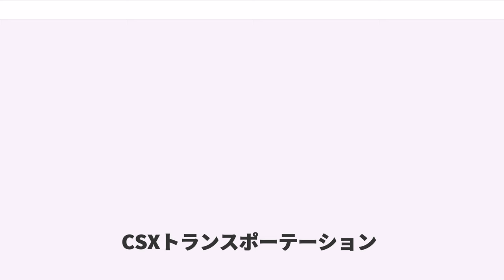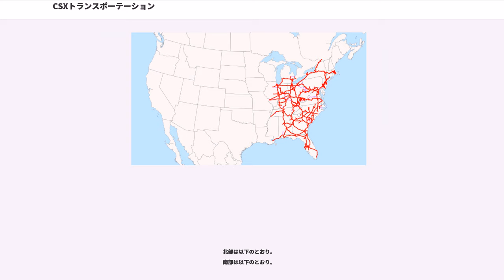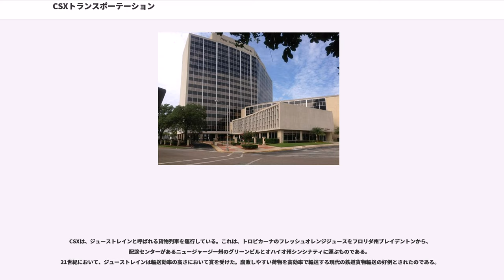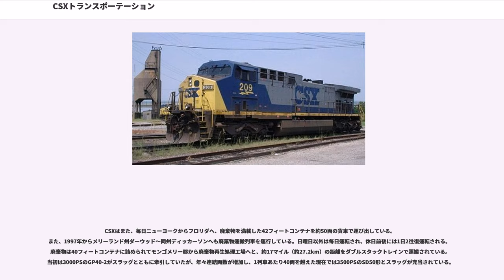CSXトランスポーテーション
CSXトランスポーテーション（しー・えす・えっくす・とらんすぽーてーしょん、CSXT。本項ではCSXと記述）は、アメリカの一級鉄道であり、ノーフォーク・サザン鉄道、カナダ太平洋鉄道とともに、東海岸に展開する三つの一級鉄道のうちのひとつ。

は同鉄道の運営企業であり、CSXコーポレーション（、）の一部門に位置づけられている。共にフロリダ州ジャクソンビルに本社を置く。

CSXは、1986年6月1日にシーボード・システム鉄道(SBD)が、4つの鉄道を経営していたチェシー・システムを統合し、同時に改名して誕生した鉄道である。親会社であるCSXコーポレーションは1980年に設立されたものであり、その時点では持株会社であり、各鉄道同士をそれぞれ別々の名称で運営していた。以後、親会社の合併と、子会社である鉄道の合併時期が異なるものが多く、また親会社が改称したのに子会社はそのままである時期があるなど、関係を把握するには注意が必要である。

1987年8月31日までに統合された鉄道を1980年時点の名称で記すと、チェシー・システム側としては
が、シーボード・システム鉄道側としては
の各鉄道がある。もともとチェシー・システムが保有していた鉄道はB&OCTとWMの2社で、1987年4月30日にC&OがB&Oを吸収したのち8月31日にCSXが吸収した。SCLとL&Nは1982年にシーボード・システム鉄道となった。

1997年6月23日、CSXとノーフォーク・サザン鉄道(NS)は、連名で1万1000マイルにおよぶコンレールの資産の購入と分割、運営の権利取得を米陸上交通委員会(Surface Transportation Board)に申請し、1998年6月6日に認可され、8月22日に実施された。コンレールは、1976年に経営不振に陥っていたアメリカ北東の鉄道を統合して設立された政府保有の鉄道である。
CSXはコンレールの資産の42%を取得し、残る58%はNSが取得した。この取引の結果、CSXの鉄道運営範囲は、かつてのニューヨーク・セントラル鉄道を引き継いだ路線も含め、新たに3800マイルを加えた。1999年6月1日より、新たな路線網で運営を開始した。

現在、CSXはアメリカ東部の多くの州で営業しており、一部はカナダの都市近くに達する路線もある。
鉄道名の由来は、「C」はチェシー・システムを、「S」はシーボード・システム鉄道を表す。会長の弁によれば、合併による新会社名は対取引先対策として非常に重要な事項であり、従業員にも会社名を提案させた。すると、ほとんどは両社のイニシャルをあわせたものを提案した。同時に州間取引委員会にとって、略称も必要であった。当初は「CSC」が選ばれたが、バージニア州のトラック運送業者がこの略称を使っていたので、チェシー＝シーボード・マージャー（2社の統合）を意味する「CSM」とされた。しかし、弁護士が「CSX」のほうがいいと決め、それが定着した。公的には「Cはチェシーを、Sはシーボードを、Xは増加という意味のシンボルである」という解釈をしている。アメリカ鉄道協会による略称「CSXT」の「T」は運送（トランスポート）を意味する。

CSXは、イリノイ州カルメットを拠点とした北部およびフロリダ州ジャクソンビルを拠点とした南部で運行している。それぞれ、5つずつの地域組織がある。
北部は以下のとおり。
南部は以下のとおり。

CSXは、ジューストレインと呼ばれる貨物列車を運行している。これは、トロピカーナのフレッシュオレンジジュースをフロリダ州ブレイデントンから、配送センターがあるニュージャージー州のグリーンビルとオハイオ州シンシナティに運ぶものである。
21世紀において、ジューストレインは輸送効率の高さにおいて賞を受けた。腐敗しやすい荷物を高効率で輸送する現代の鉄道貨物輸送の好例とされたのである。
CSXはまた、毎日ニューヨークからフロリダへ、廃棄物を満載した42フィートコンテナを約50両の貨車で運び出している。
また、1997年からメリーランド州ダーウッド〜同州ディッカーソンへも廃棄物運搬列車を運行している。日曜日以外は毎日運転され、休日前後には1日2往復運転される。廃棄物は40フィートコンテナに詰められてモンゴメリー郡から廃棄物再生処理工場へと、約17マイル（約27.2km）の距離をダブルスタックトレインで運搬されている。当...